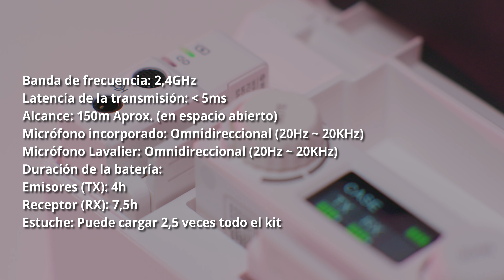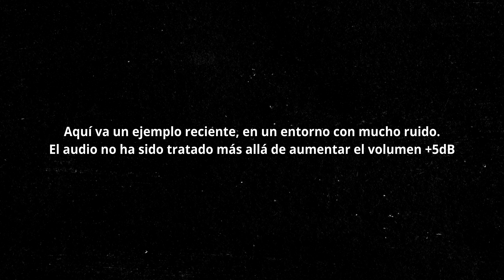Mi opinión sobre los HOLLYLAND LARK 150 (EDICIÓN BLANCA) ¿Valen la pena en 2021?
En este video doy mi opinión personal después de un mes de uso del sistema de micrófonos inalámbrico Hollyland Lark 150. Sin duda tiene muchas cosas positivas que lo convierten en una de las mejores opciones en relación calidad precio por todo lo que ofrece y es el tipo de micrófono que andaba buscando para mi canal.

👉🏼Enlace de compra en amazon

👉🏼Mi equipo:

📷Para fotografía📷
Nikon Z6
Objetivo Nikon 85mm f1.8
Adaptador FTZ para la Z6
Tarjeta de memoria 120gb para la Z6
Correa de la cámara
Reflectores: grande

Lumix GH5
Lumix S5
Lo que utilizo (2) para poner el móvil en la zapata de la cámara: 1.
Adaptador micrófono
Grabadora Zoom H1
Tarjeta de memoria para la grabadora
Filtro ND
Adaptador filtro ND
Foco de luz
Trípode luz

💻Para editar💻
Mi monitor
Programa con el edito (DaVinci Resolve): Tienes una versión gratuita, pero yo uso la de pago. El link a la de pago

0:00 Intro
1:03 A tener en cuenta para esta review
1:27 Concepto de este micrófono Lark 150 + especificaciones
2:03 Puntos positivos del Hollyland Lark 150
3:39 Prueba en exterior a distancia Lark 150
3:54 Puntos negativos
5:33 Conclusiones ¿Vale la pena este Kit Lark 150?